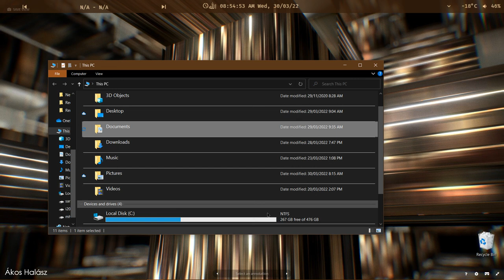1 boot, 3 Operating Systems [no audio]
- Ubuntu Mate
- Android
- Windows 10
in which most programs can be run.

I made this setup without any virtual machines like VMware, VirtualBox etc (although it does use virtualization)

Note: this video has no sound